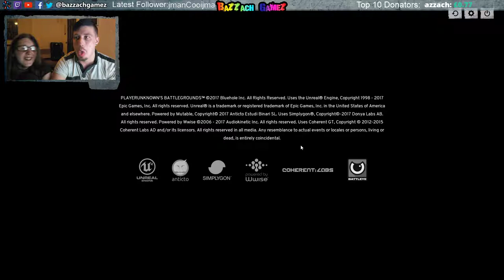I CANT BELIEVE IT! I DID IT! i7 6700 & GTX 1080 - PUBG #6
Come and join the fun, much loved social chatting and gaming! We love playing all games, not just horror, so shout out in live chat what game you'd love to see us play!